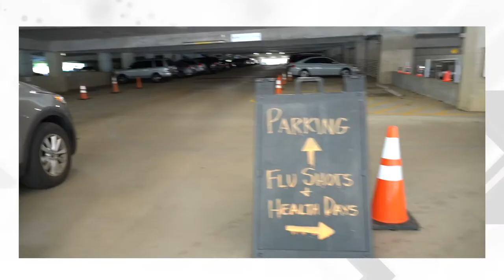Apovia Spotlight Trailer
On February 17th, Apovia hosted a virtual panel discussion on the challenges of managing the Covid-19 vaccine rollout. This is a trailer of that discussion.

for more information about our company.